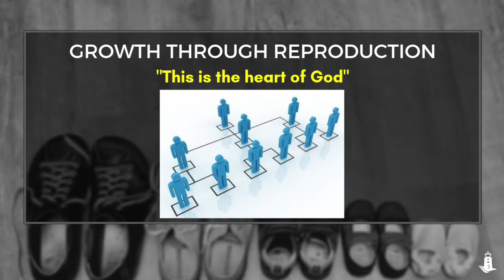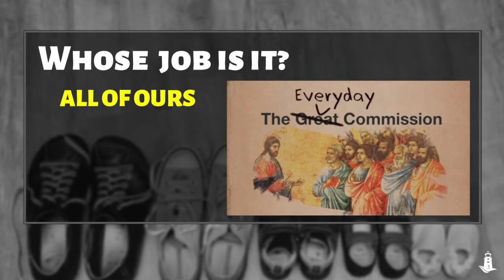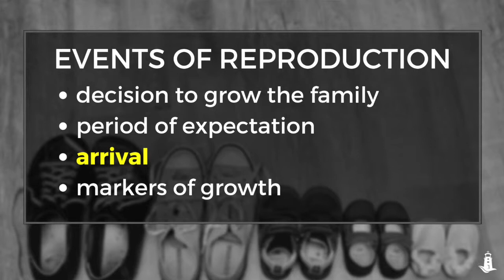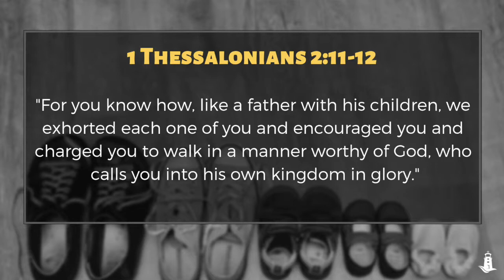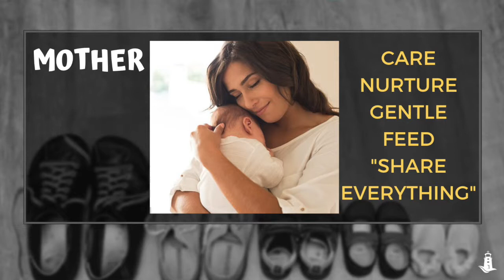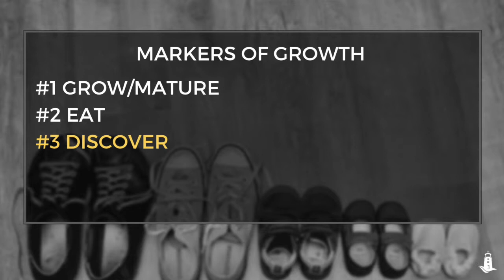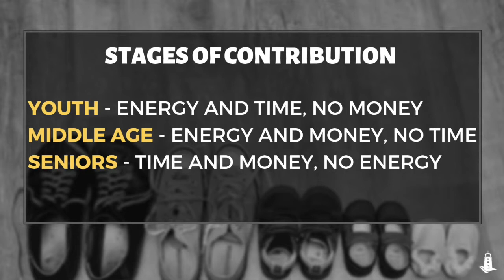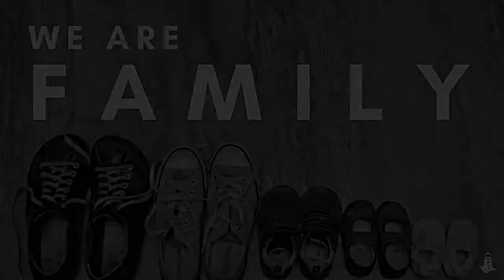We Are Family #3: Having A Baby?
Part 3 of 3 in a series that looks at how the church is to be just like family.

This Week:
Pastor Ken Holley draws the parallels from having a new born come into their family to new borns in the church. The biggest joy, hope, and dreams in a family happen when a new baby comes along - it's the same in the church when someone comes to faith.